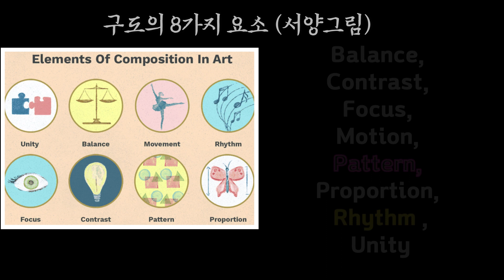[향토스케치] 항아리｜들국화｜수묵담채화｜繪畫六法｜Contrast｜composition｜ #324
우리 붓의 특징으로 먹의 농도와 선의 굵기로서 contrast 있는 향토그림을 그립니다. 우리 전통의 항아리가 있고 지천에 널린 들국화는 우리의 붓으로 그린 그림이 제격입니다.